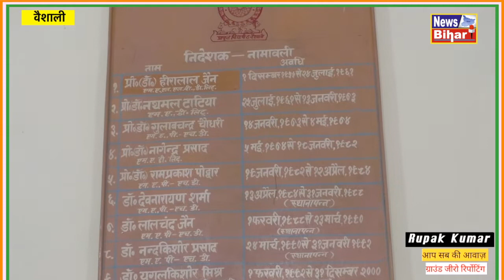प्राकृत जैन शास्त्र और अहिंसा शोध संस्थान वैशाली | पुस्तकालय में 20,000 से अधिक किताबे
News bihar

प्रकृतिक जैन शास्त्र और अहिंसा शोध संस्थान वैशाली
प्रकृतिक जैन शास्त्र और अहिंसा शोध संस्थान वैशाली | पुस्तकालय में 20,000 से अधिक किताबे |

vaishali,
vaishali takkar,
vaishali takkar news,
vaishali takkar death,
vaishali takkar death body,
vaishali takkar yeh rishta kya kehlata hai,
vaishali takkar serials,
vaishali takkar serials list,
vaishali songs,
vaishali movie,
vaishali priya,
vaishali takkar funeral,
vaishali and priya,
vaishali actress
vaishali mahaveer,
vaishali mahavir mandir,
vaishali mahavir birthplace,
vaishali mahavir aarti,
vaishali mahavir amritwani,
vaishali mahavir and buddha,
vaishali mahaveer astrologer,
vaishali mahaveer ashtakam,
vaishali mahavir chougule,
vaishali mahavir courier tracking,
vaishali mahavir courier,
vaishali mahaveer chalisa,
vaishali mahaveer comedy,
vaishali mahaveer channel,
vaishali mahaveer chaganti,
vaishali mahaveer death,
vaishali mahaveer darshan,
vaishali mahaveer dance,
vaishali mahavir express courier tracking,
vaishali mahavir enclave,
vaishali mahavir electronic city,
vaishali mahaveer English,
vaishali mahaveer experience,
vaishali mahaveer episode,
vaishali mahavir feldspar,
vaishali mahaveer funeral,
vaishali mahaveer full movie,
vaishali mahaveer flute,
vaishali mahaveer fight,
vaishali mahavir group,
vaishali mahavir group hyderabad,
vaishali mahavir god,
vaishali mahaveer gaan,
vaishali mahaveer garba,
vaishali mahavir hospital hyderabad,
vaishali mahavir hospital surat,
vaishali mahavir hospital,
vaishali mahaveer hanuman
vaishali jain mandir,